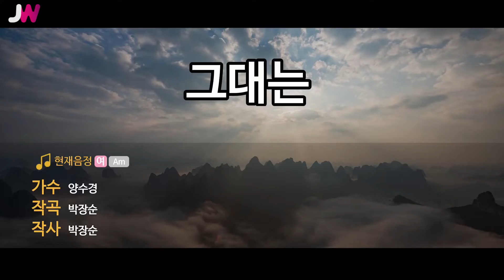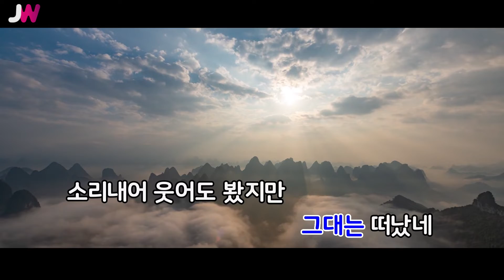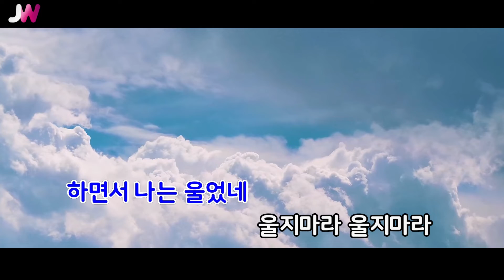[JW노래방] 그대는 / 양수경 / JW Karaoke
번호 - 05518
제목 - 그대는
가수 - 양수경